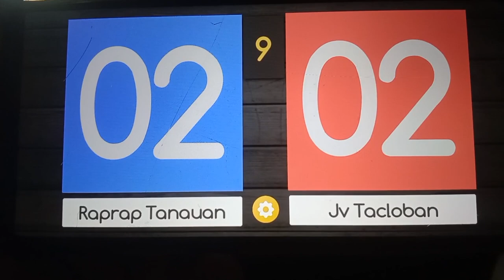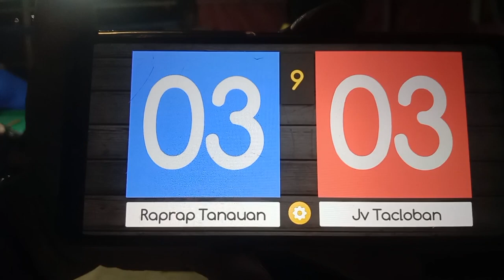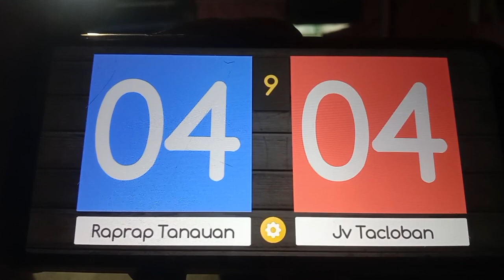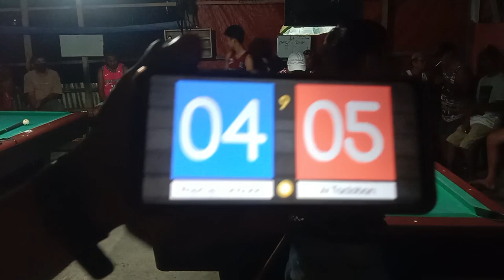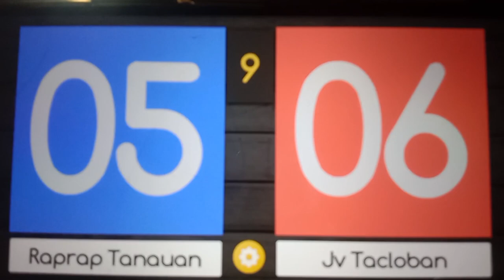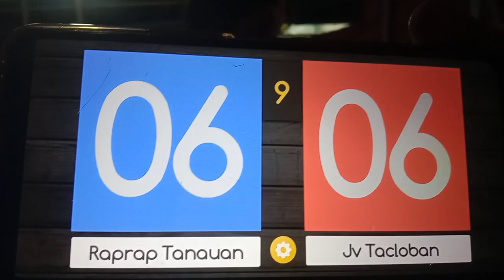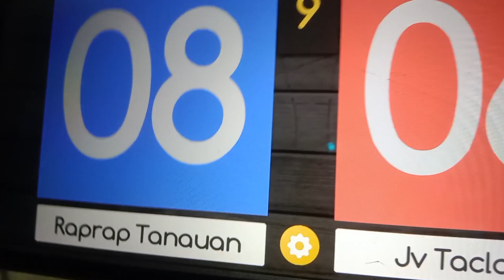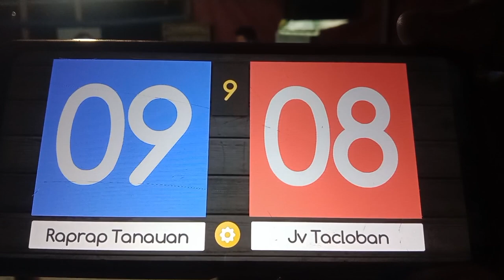RAP-RAP TANAUAN VS JV TACLOBAN 11K RACE TO 9